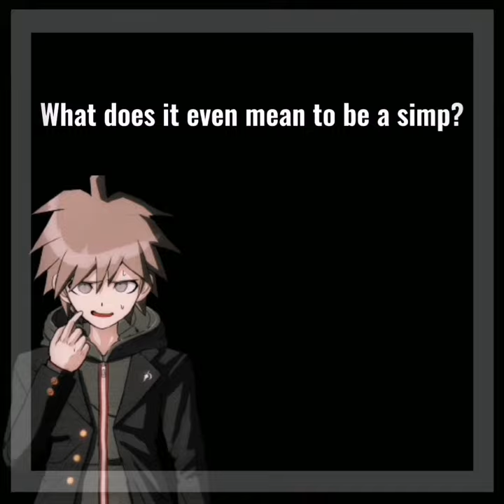You're a simp // Toko Fukawa, Kazuichi Souda and Tenko Chabashira edit (SLIGHT EYE STRAIN??!)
The ART and MUSIC does NOT belong to me, only the edit itself...

They're a simp, but we still love them
Yea I was in a mood to make an edit so enjoy-

And also I think I should clarify, I don't ship Byakuya x Toko. I choose a non-ship image of the two on purpose

Characters(In order):
Mikan Tsumiki (Super Danganronpa 2 Goodbye Despair)
Kyoko Kirigiri (Danganronpa Trigger Happy Havoc)
Makoto Naegi (Danganronpa Trigger Happy Havoc)
Toko Fukawa (Danganronpa Trigger Happy Havoc)
Kazuichi Souda (Super Danganronpa 2 Goodbye Despair)
Tenko Chabashira (New Danganronpa V3 Killing Harmony)
Byakuya Togami (Danganronpa Trigger Happy Havoc)
Sonia Nevermind (Super Danganronpa 2 Goodbye Despair)
Himiko Yumeno (New Danganronpa V3 Killing Harmony)